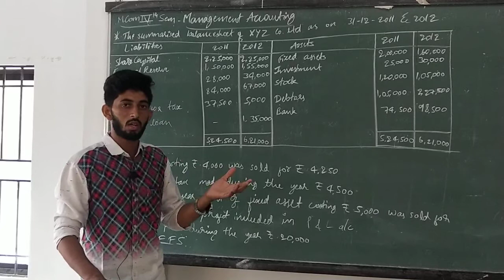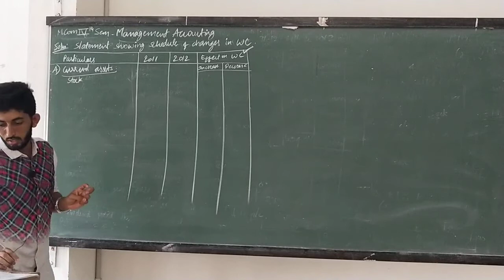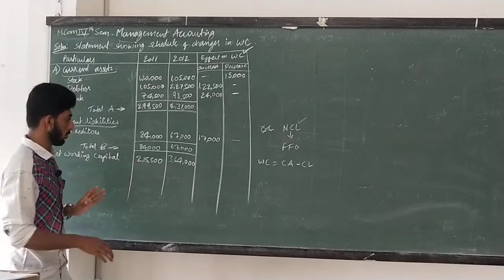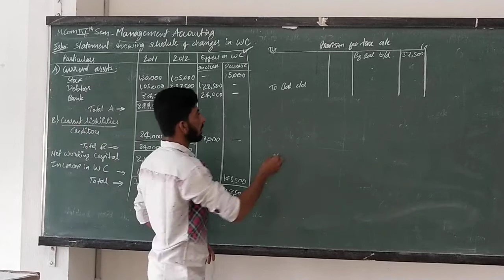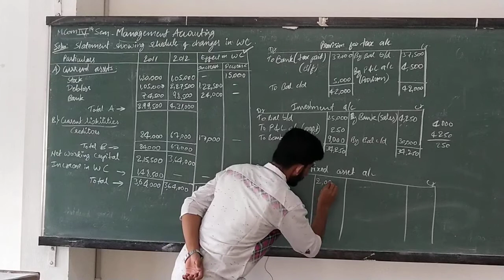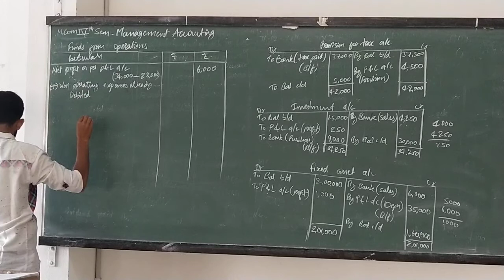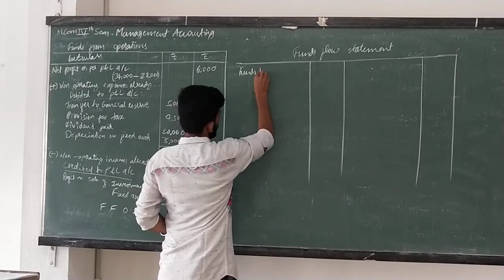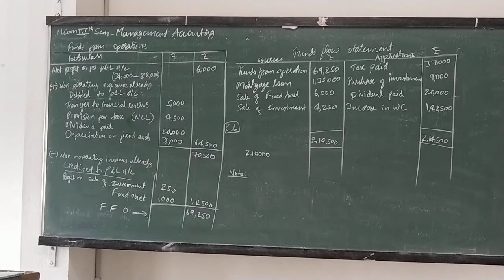M.Com 4th Sem/ Management Accounting/ CH 2/ Fund Flow Statement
Video 5/ Discussion about Problem on Fund Flow Statement